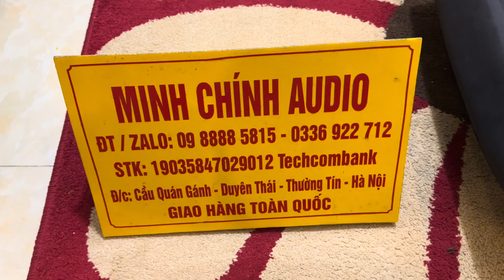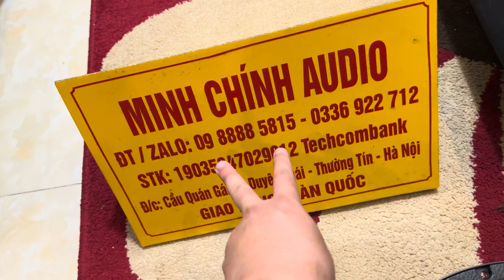Loa Bass 30 NR | Model : 12WF335 | Từ 190 Coil 76 | Hàng Chính Hãng | Test Cực Hay | Lh 0988885815